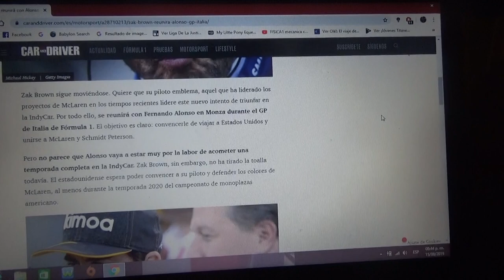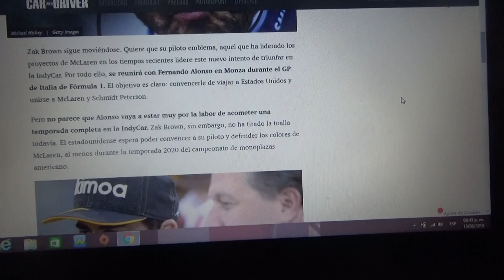Zak Brown se reunirá con Fernando Alonso en el GP de Italia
El CEO de Mclaren se reunirá con el asturiano en Monza durante la celebración del GP de Italia para que el se una al equipo Mclaren Schmidt Peterson para la Temporada 2020 de la IndyCar